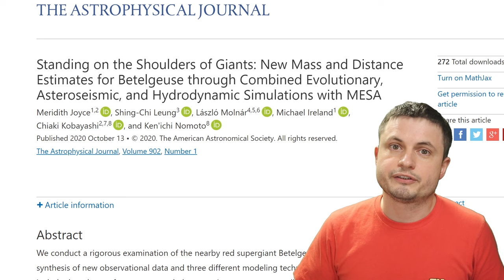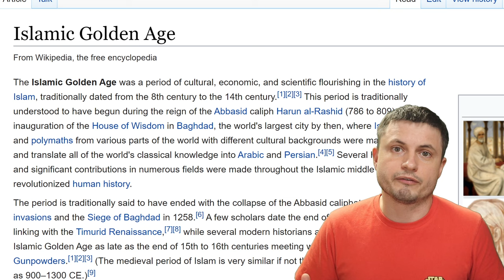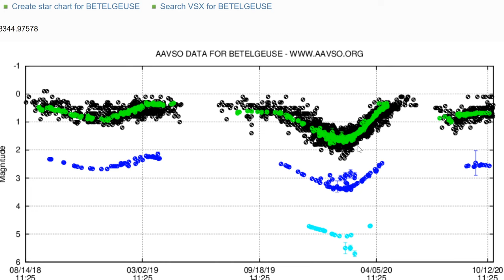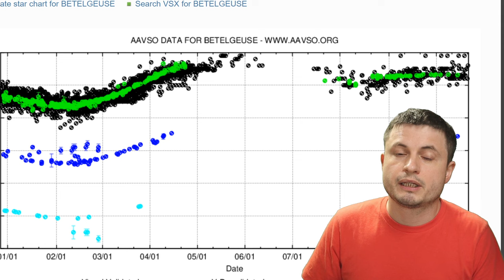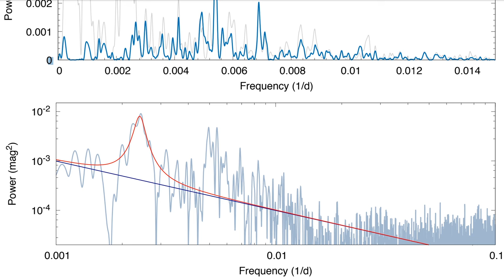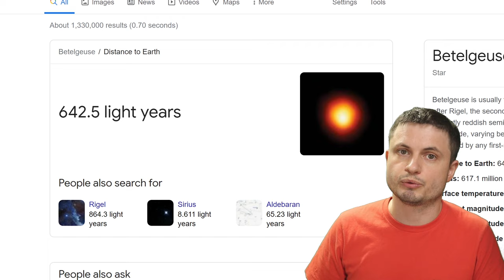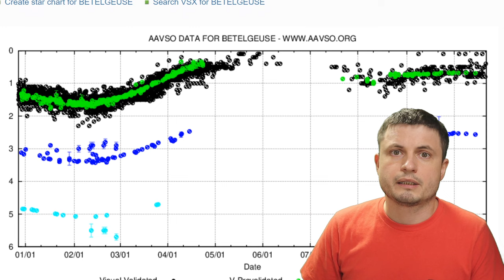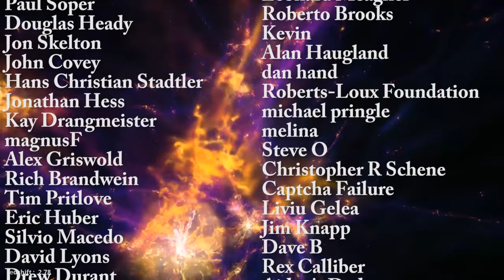Betelgeuse Distance Was Wrong and Other Surprising Discoveries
Hello and welcome! My name is Anton and in this video, we will talk about new discoveries and explanations that redefine our understanding of Betelgeuse.

Specifically, great thanks to the following members:

Morrison Waud
Vlad Manshin
Mark Teranishi
TheHuntress
Ralph Spataro
Albert B. Cannon
Lilith Dawn
Greg Lambros
adam lee
Gabriel Seiffert
Henry Spadoni
J Carter
Jer
Silver surfer
Konrad Kummli
Nick Dolgy
UnexpectedBooks.com
Mario Rahmani
George Williams
Shinne
Jakub Glos
Johann Goergen
Jake Salo
LS Greger
Lyndon Riley
Lauren Smith
Michael Tiganila
Russell Sears
Vinod sethi
Dave Blair
Robert Wyssbrod
Randal Masutani
Michael Mitsuda
Assaf Dar Sagol
Liam Moss
Timothy Welter MD
Barnard Rabenold
Gordon Cooper
Tracy Burgess
Douglas Burns
Jayjay Volz
Anataine Deva
Kai Raphahn
Sander Stols
Bodo GraÃŸmann
Daniel Charles Smith
Daniel G.
Eugene Sandulenko
gary steelman
Max McNally
Michael Koebel
Sergio Ruelas
Steven Aiello
Victor Julian Castillo
xyndicate
Honey Suzanne Lyons
Olegas Budnik
Dale Andrew Darling
Niji
Peter Hamrak
Matthew Lazear
Alexander Afanasyev
Anton Newman
Anton Reed